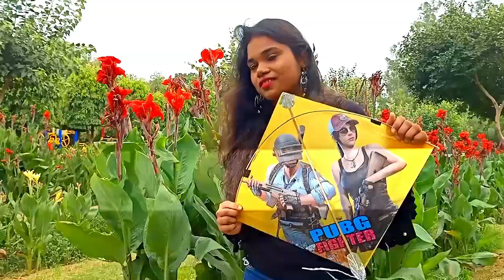KITE PHOTOSHOOT | Instagram photos | kite collection | Kite Photography | DELHI Kite | KITE LOVER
In this kite photoshootVideo​ You can see how to​ tie kite knot of 2.5 tawa beautiful kite and how pubg probig kite photoshoot into the wind very high.

TOP 10 BIG KITE FESTIVALS AROUND THE WORLD
1. FESTIVAL OF THE WINDS: AUSTRALIA’S LARGEST KITE-FLYING FESTIVAL
2. HAMAMATSU GIANT KITE FESTIVAL, JAPAN
3. PORTSMOUTH (UK) INTERNATIONAL KITE FESTIVAL
4. THE KITES OF SUMPANGO, GUATEMALA
5. THE INTERNATIONAL KITE FESTIVAL, INDIA
6. BALI KITE FESTIVAL, INDONESIA
7. CAPE TOWN INTERNATIONAL KITE FESTIVAL, SOUTH AFRICA
8. THE ZILKER KITE FESTIVAL, US.
The Washington State International Kite Festival (WSIKF) America. United State
9. CERVIA (ITALY) INTERNATIONAL KITE FESTIVAL
10. WEIFANG (CHINA) INTERNATIONAL KITE FESTIVAL  潍坊国际风筝节

Jaipur Kite Festival India
Telangana International Kite Festival India
Lohri Kite Festival India
Basant Panchami
Type of Kite in the world
Benang Gelasan (Indonesia Fighter's Kite Threads) "Kelud" Hary Wibi Product Kediri
Layangan Aduan (rest of Indonesia)
Layangan Palembang(Palembang – Indonesia)
Lokta Changa (Nepal)
Indian Fighter Kite (India) (also known as a Patang)
Pakistani Fighter Kite (Pakistan) (also known as a Patang)
Tukkal (Pakistan and India)
Do Pana (Pakistan)
Gum Pana (Pakistan)
Shistru (Pakistan)
Teera (Pakistan)
Kupp (Pakistan)
Salara (Pakistan)
Kashti (Pakistan)
Suit (Pakistan)
Gulair (Pakistan)
Do Akkhal (Pakistan)
Piyala (Pakistan)
Macchar (Pakistan)
Farfarata (Pakistan)
Hata (Japan)
Rokkaku (Japan)
Afghan Fighter Kite (Afghanistan)
Shield Kite (Korea)
como hacer cometa
Cómo volar una cometa
cara membuat layang-layang
Cara Menerbangkan layang-layang
kung paano gumawa ng kite
Paano Lumipad ang isang saranggola

Chula and Pakpao (Thailand)
American Fighter Kite ((United States and Canada))
Pipas (Brazil)
Volantines (Chile)
Kite Fighting Lines Used in the World
Spectra – A brand of fishing line used for American kite fighting.
Power Pro – A very thin [0.25 mm diameter] braided fishing line used for American kite fighting.
Manjha – The cutting line used in India, Bangladesh and Pakistan.
Tar – The cutting line used in Afghanistan.
Hilo de competencia o Hilo Curado – The cutting line used in Chile.
Dore – (India and Pakistan) The string used to fly the kite. The sharper the string, the better it is.
Pench – When two or more kites are fighting to cut one another. (India)
Kai Po Chhe – When kite fighting to cut another one and it cut the winner says it loud "Kai Po Chhe" to announce the victory!
Manjho – The cutting lines /thread called Manjho in Rajasthan(India)
Gelasan – The cutting line /thread used in Indonesia
Cerol – The cutting line /thread used